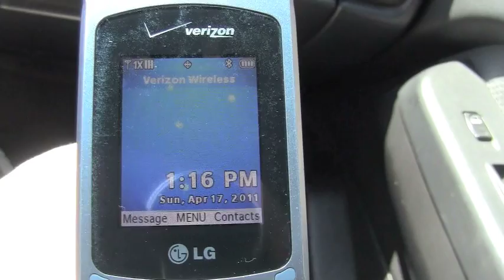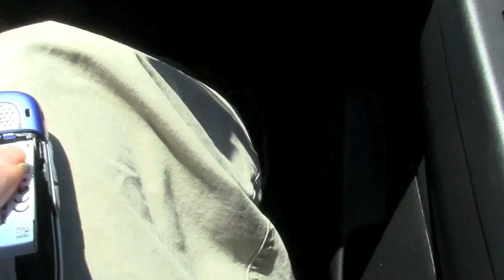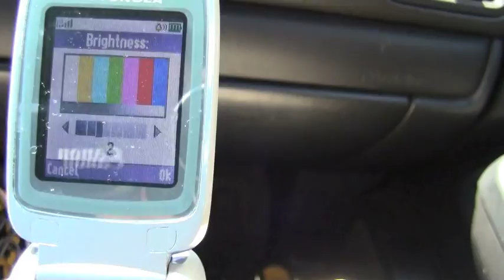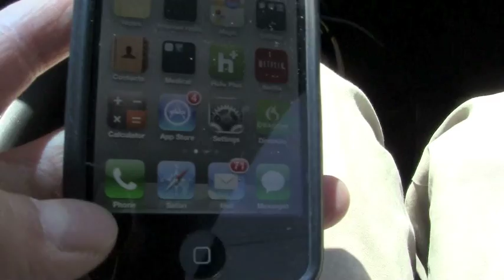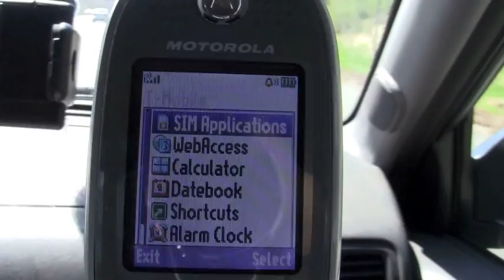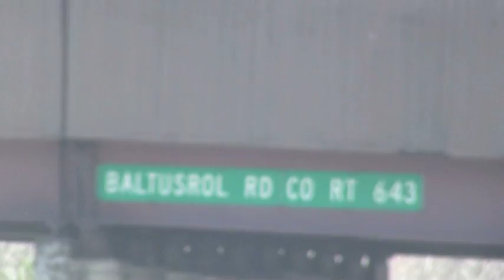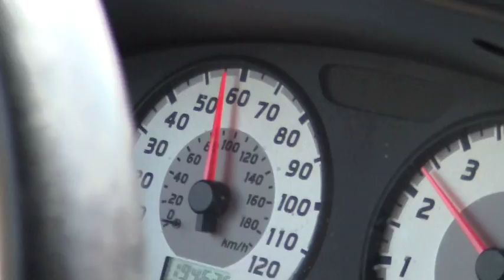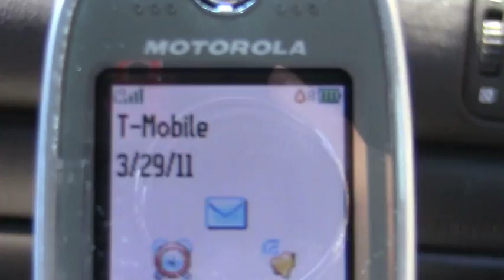T-Mobile Drive Test on Route 78 Westbound(April 16th, 2011) near Summit, NJ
This is a video of a drive test showing the signal quality of a T-Mobile cell phone along Route 78 in the Summit-Springfield area.  This is the first of a series of videos where we tested the signal strength on the west-bound portion of Route 78.  The second part will be the same segment of Route 78, but heading east-bound.  A T-Mobile radiofrequency engineer has testified under oath that this same exact segment currently has a "gap" in coverage, or what he also stated as "spotty coverage".  When asked to elaborate what "spotty coverage" translates into the number of bars on a cell phone's signal strength indicator, he stated "one to two bars".  We demonstrated in these videos that this is completely untrue.